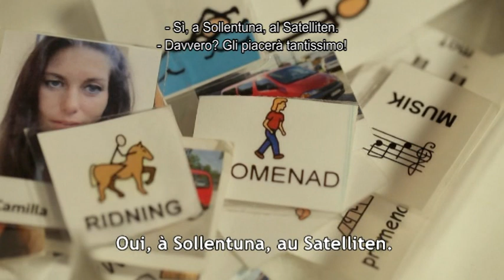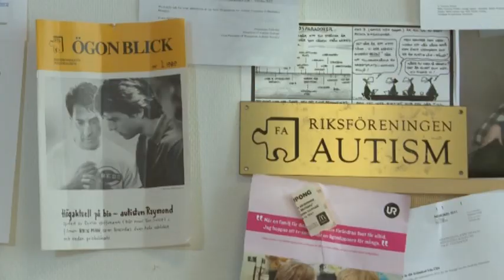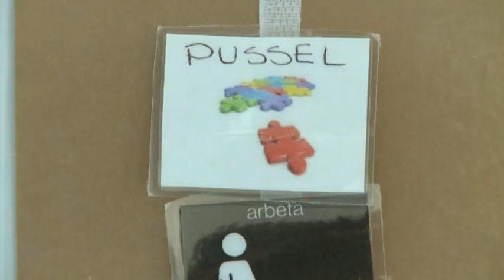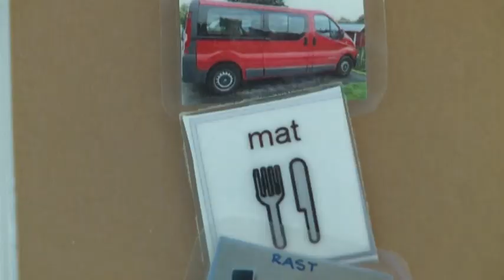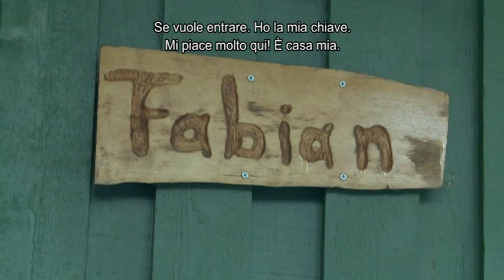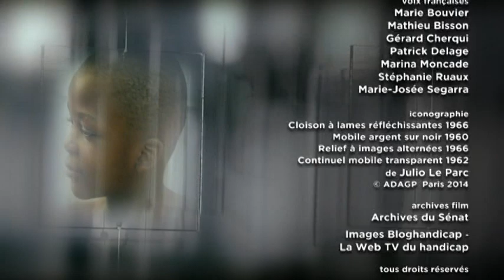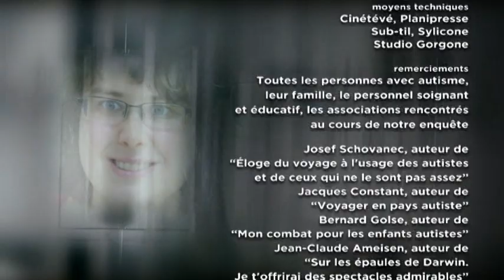"AUTISTES: UNE PLACE PARMI LES AUTRES?" - Parte 4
Film/documentario di Marina Julienne e Martin Blanchard al quale ha collaborato anche il Centro autismo di Reggio Emilia.
Presentato in anteprima al Ministero della Salute a Parigi nel marzo 2015 e in seguito trasmesso sul canale satellitare franco-tedesco Arté, i registi documentano in particolare le problematiche tuttora aperte e la discussione in corso in Francia sulla gestione dei disturbi autistici, portando a confronto la realtà francese con quella di altri Paesi: Canada (Montreal, Quebec), Germania, Svezia e Italia, per la quale è stato scelto il Centro autismo di Reggio Emilia.